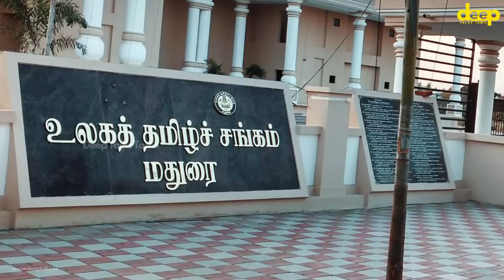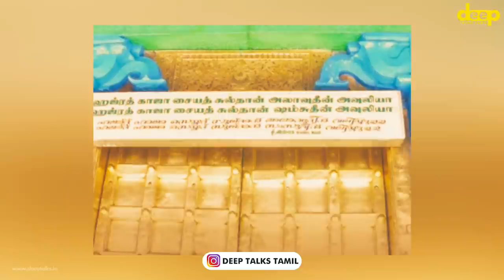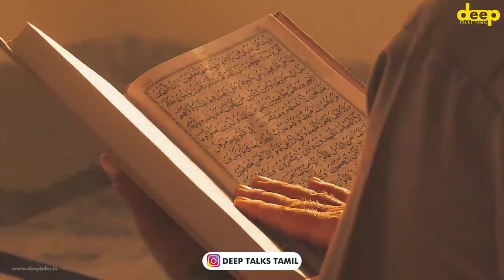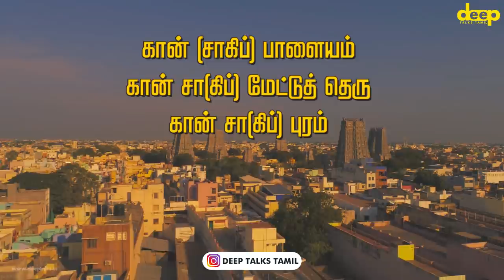முஸ்லிமாக மாறிய பிராமணர்கள் | இந்த உண்மை வரலாறு தெரியுமா உங்களுக்கு? | Hindu Muslim History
இந்த உண்மை வரலாறு தெரியுமா உங்களுக்கு? வரலாற்றில் முஸ்லிமாக மாறிய பிராமணர்கள்! தமிழகத்தில் இருக்கும் முஸ்லீம் மதத்தின் வரலாறு!
தகவல் உதவியவர்கள்
பேரா-பசீர் அகமது, சுங்கம் பள்ளிவாசல், மதுரை. எழுத்தாளர் எஸ். அர்ஷியா.